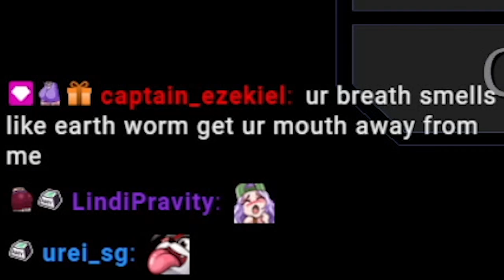Best of KatLink | February 2022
A compilation of all the funniest moments and biggest milestones that took place on KatLink's Twitch stream during the month of February, 2022.